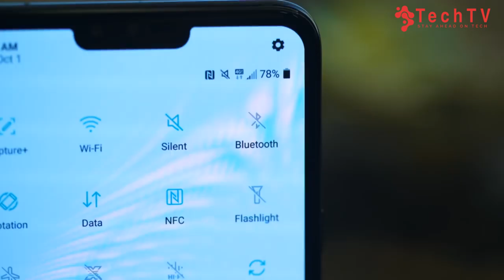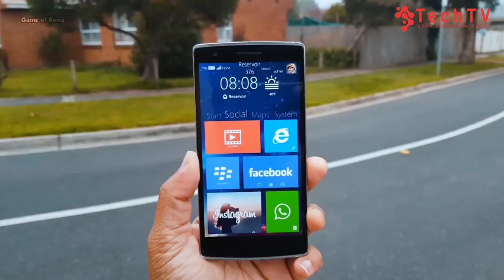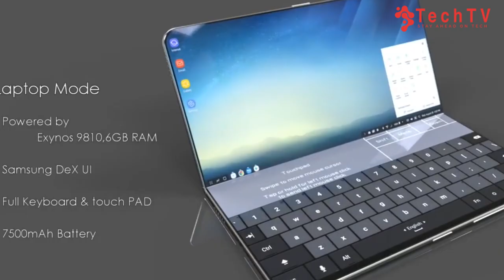LG V40 ThinQ Smart Phone as Windows 10 | موبایل هوشمند ال جی به عنوان ویندوز ۱۰ | TechTV Asia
LG V40 thinQ the latest smart phone from LG company that has five camera , microsot intent to make windows 10 as andriod to connect mobile application with computer , samsung is working on flexible smart phones and will offer these flexible smart phones to customers next month